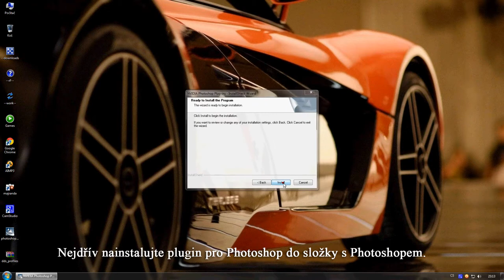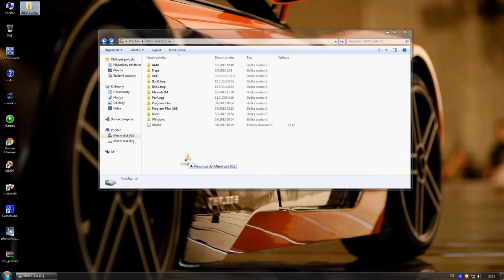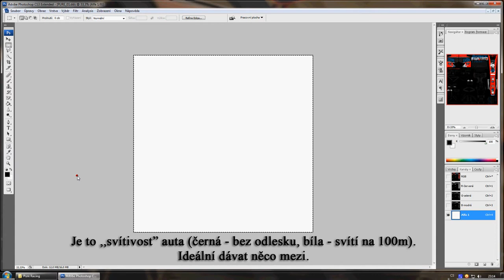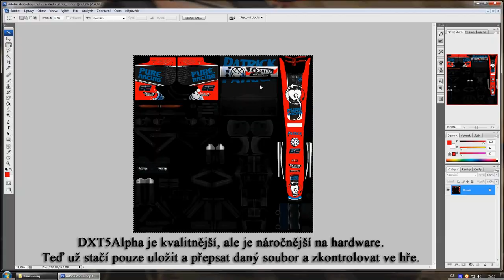rFactor tutoriál Jak si vytvořit vlastní skin